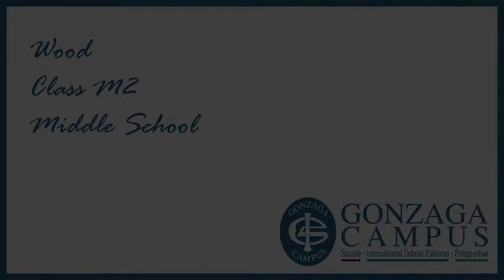Diamoci Ancora un Tono 2021 - Class M2 - Wood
La classe M2, MYP dell'ISP del Gonzaga Campus, suonano "Wood", composizione originale del M° Giuseppe Lomeo loro insegnante di musica.

Audio a cura dei proff. Giuseppe Lomeo e Antonio Zarcone.
Video a cura di fr Giacomo Andreetta, Claudiu Logyin e Langahlie Giacomo Randa.